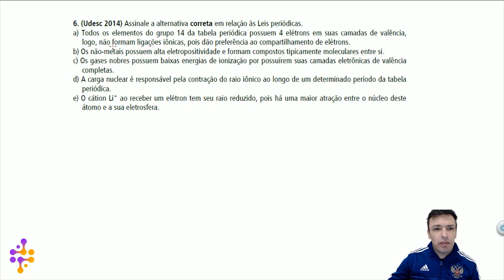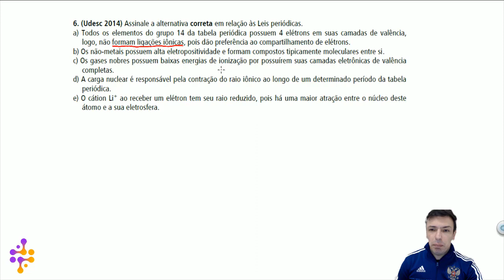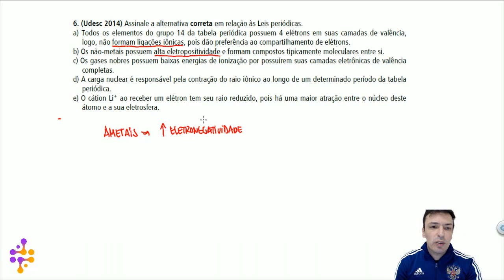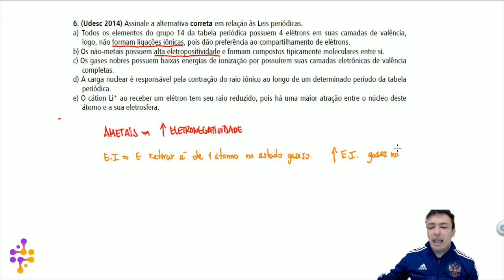Questão UDESC/2014 - Tabela Periódica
(Udesc 2014) Assinale a alternativa correta em relação às Leis periódicas.
a) Todos os elementos do grupo 14 da tabela periódica possuem 4 elétrons em suas camadas de valência, logo, não formam ligações iônicas, pois dão preferência ao compartilhamento de elétrons.
b) Os não-metais possuem alta eletropositividade e formam compostos tipicamente moleculares entre si.
c) Os gases nobres possuem baixas energias de ionização por possuírem suas camadas eletrônicas de valência completas.
d) A carga nuclear é responsável pela contração do raio iônico ao longo de um determinado período da tabela periódica.
e) O cátion Li+ ao receber um elétron tem seu raio reduzido, pois há uma maior atração entre o núcleo deste átomo e a sua eletrosfera.